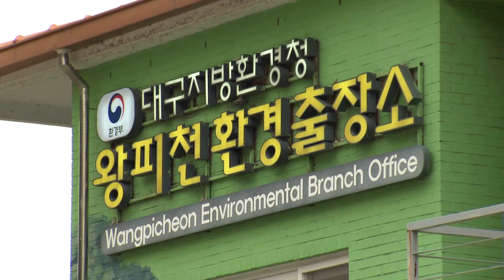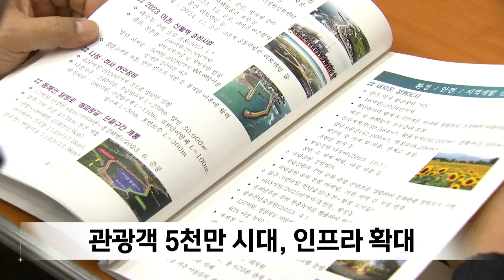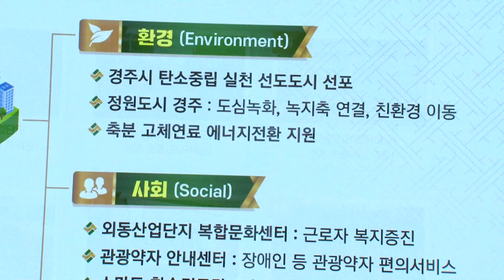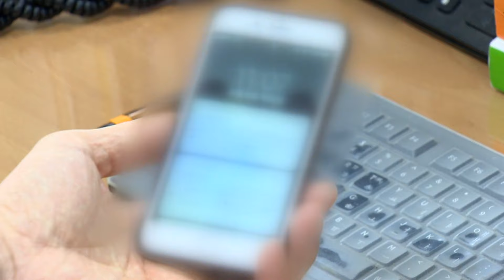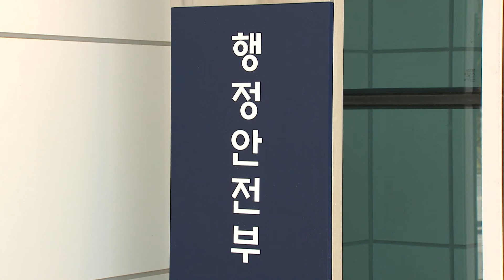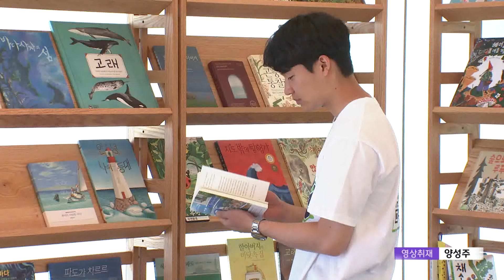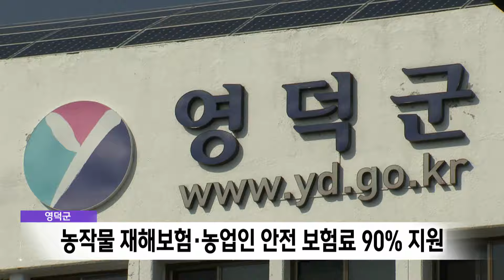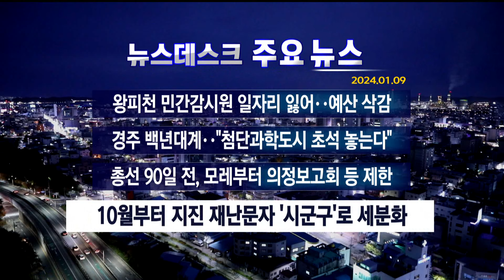2024년 01월 09일 뉴스데스크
2024년 01월 09일 뉴스데스크

1.타이틀
2."왕피천 감시원 일자리 예산까지 삭감하나"..환경훼손 우려-김형일
3.국회의원 선거 90일 전부터 딥페이크 영상 금지 등 제한
4.경주, 미래 100년 대계 비전 제시-임재국
5.10월부터 지진 재난문자 '시군구' 단위로 세분화
6.보이지 않는 복병 '도로 살얼음'.. AI가 잡는다-한태연
7.경북도, 1조 4,799억 투입 '도로 건설' 탄력
8.지방 소멸 대안, '생활인구' 늘리고 '복수 주소' 도입해야-홍한표
9.경주 총선 이승환 예비후보,5대 공약 발표
10.포항철강공단 업체에서 50대 작업자 기계에 끼여 숨져
11. 포항시, 1400억 원 규모 중소기업 운전자금 지원
12.영덕군, 농작물 재해보험.농업인 안전 보험료 90% 지원
13.'일조량 감소'..시설 딸기 습도·일조량 살펴야
14.뉴스데스크 주요뉴스

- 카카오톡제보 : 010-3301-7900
- 카카오톡ID : PHMBCJEBO